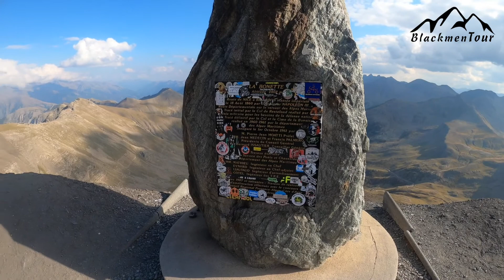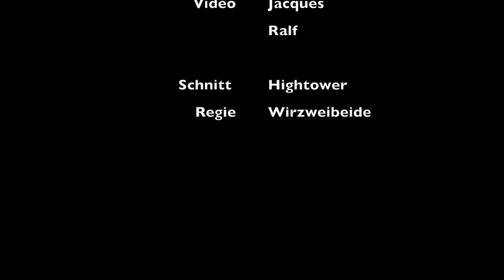Auf dem Weg zu den Seealpen Tag 9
Tag 9 einer Motorradrundreise beginnend in Luxemburg. Weiter geht es durch die Schweiz und Italien nach Frankreich zu den Seealpen. Unsere Tagestour führt uns über den Col de la Cayolle zum Lac de Castillon. Weiter geht´s durch den Gorges du Cians zum Col de la Bonette. Unvergessliche Eindrücke und Panoramen durften wir an diesem Tag erleben.